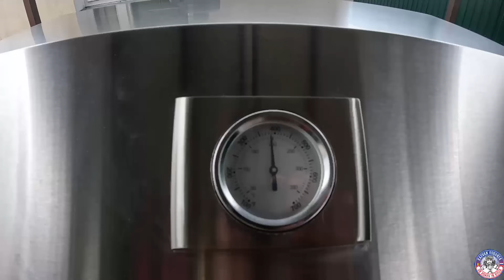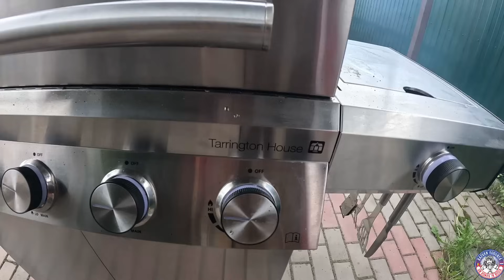Ce cadou am primit de ziua mea in Rusia